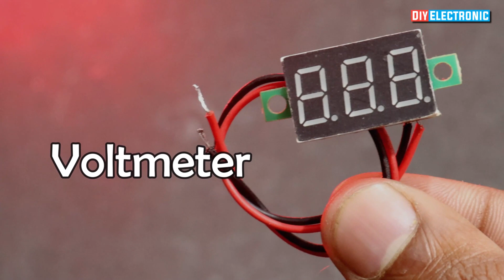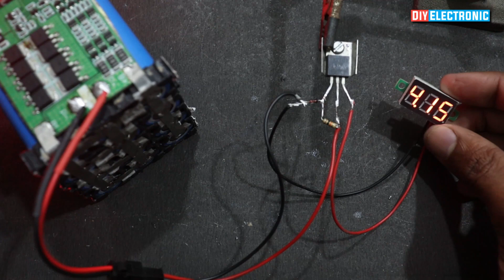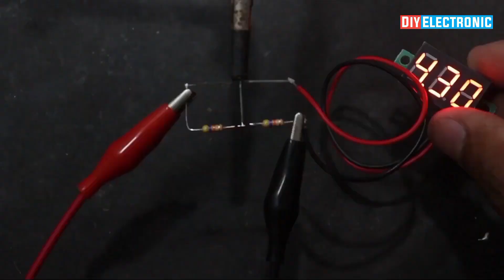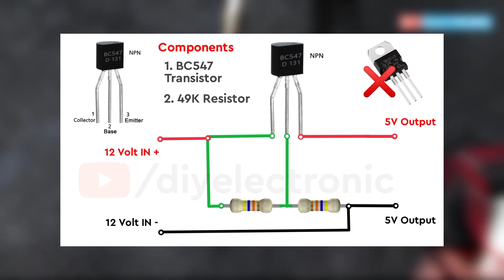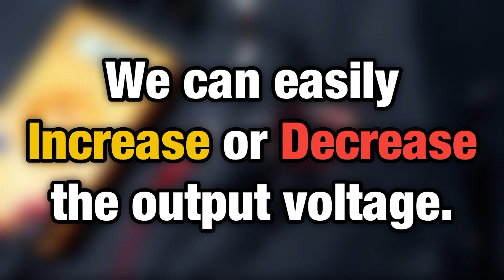Make your own 7805 Voltage Regulator from MOSFET or Transistor | How to make 12v to 5v | Episode 19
Circuit Diagram  is in video 😉

Some Important Electronic Components & tools which I use 🧑🏻  -:

Electronic Components Project Kit
12V 5 Amp Power Supply
12V 10Amp Power Supply
12v 1.3Ah Rechargeable Battery
12 Volt 7 Amp Battery Charger
Lithium Battery
5V 1A 18650 Lithium Battery Charger Module
Universal PCB Print Circuit Board
Hi-Watt 9v Battery (Set of 10)
Digital Multimeter
60 Watt Soldering Iron
25 Watt Soldering Iron
Soldering iron kit
Alligator Clips Wire Testing

Ignore 👨🏻‍🏭
how to make, diy electronic, 7805 voltage regulator, diy electronic new video, diy electronic, bc547 transistor project, bc547 transistor circuit, npn transistor project,
7805 ic heating problem, 7805 ic kaha se nikale, | Episode 19